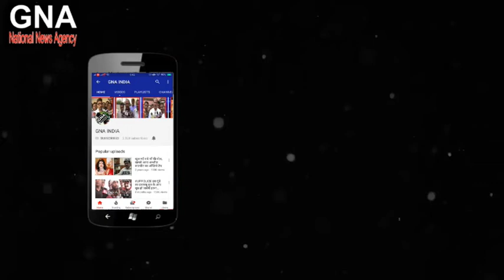दीपिका,रणवीर के सर लाने वाले को 10 करोड़ का इनाम-Surajpal Amu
Welcome To GNA -Asia's Largest Independent News Service
Latest India News | LIVE Breaking News Headlines | Current Affairs, Sports, Bollywood, Politics, Business, Technology,Employment News
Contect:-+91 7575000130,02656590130